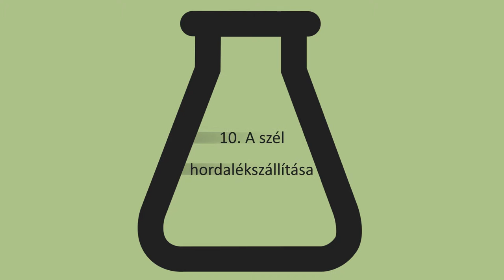A szél hordalékszállítása